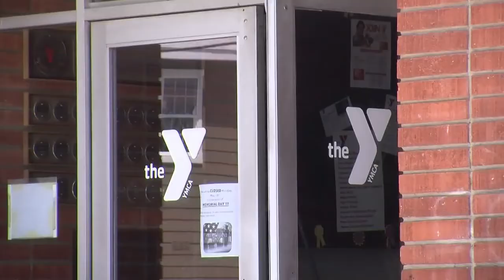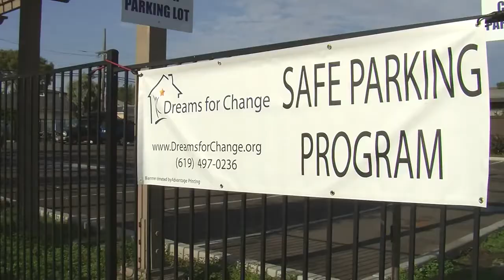Black woman swirlin no more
The tale of a black woman abandoned by an irresponsible white man